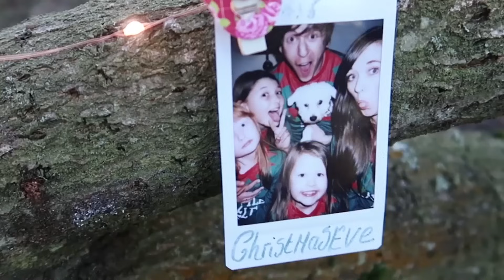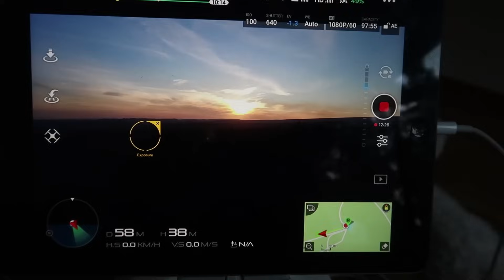ESMÉS HURT!!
Our Mailing Address:

Low Road
Hunslet
Leeds
LS10 1AE
England
UK.